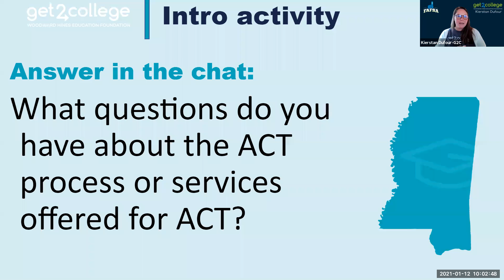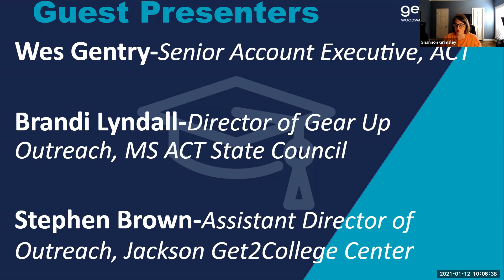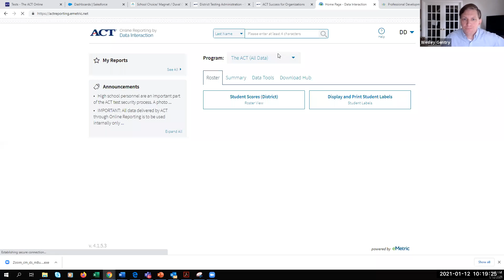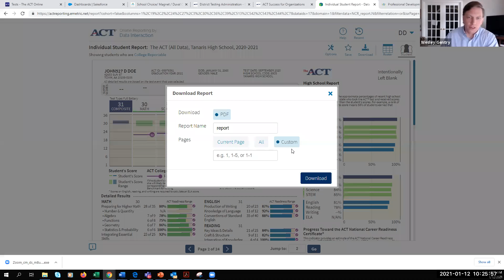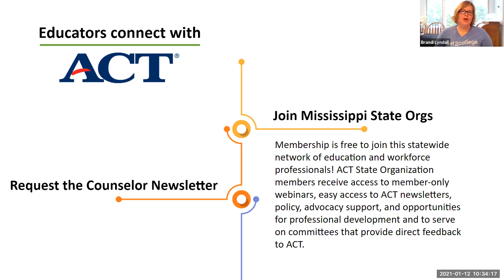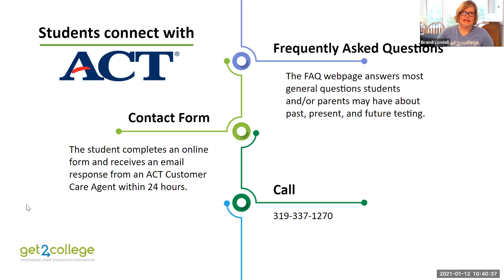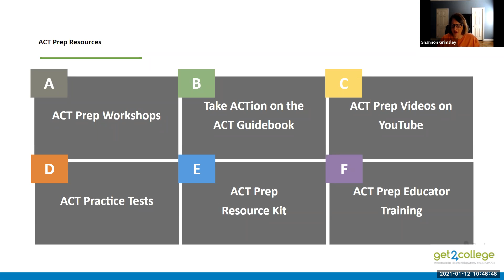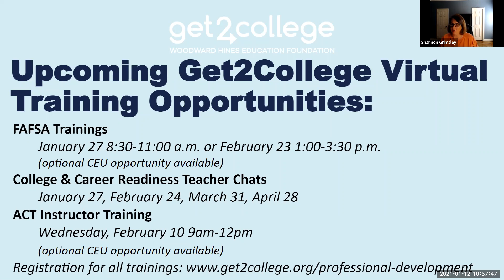Topics Tuesday: How to Interact with ACT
Hear about ways to interact with ACT and utilize resources for you as an educator and what to share with your students.
Presenters:
Wes Gentry, ACT
Brandi Lyndall, GEARUP Mississippi
Stephen Brown, Get2College